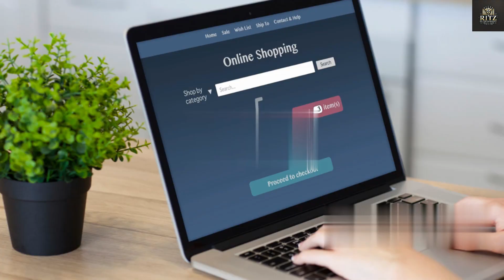Best beauty tips for Females Body [Hindi]